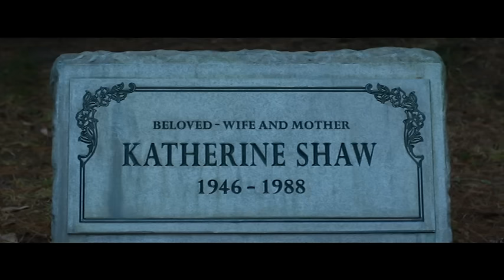the choice that woman is my wife